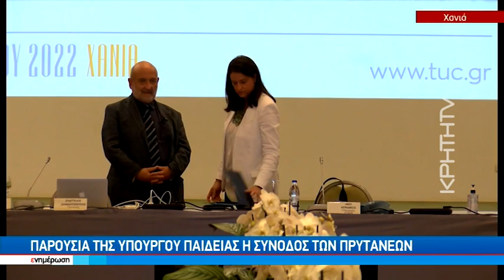Παρουσία της υπουργού παιδείας η σύνοδος των πρυτάνεων